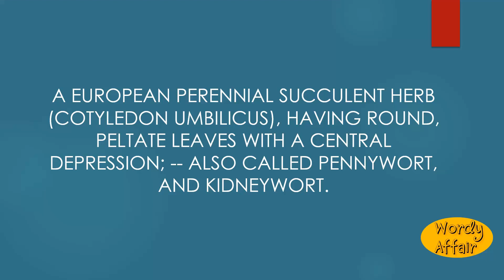Navelwort Meaning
A European perennial succulent herb (Cotyledon umbilicus), having round, peltate leaves with a central depression; -- also called pennywort, and kidneywort.

In this video, you will learn "Navelwort" Meaning and pronunciation in English.

Wordy Affair